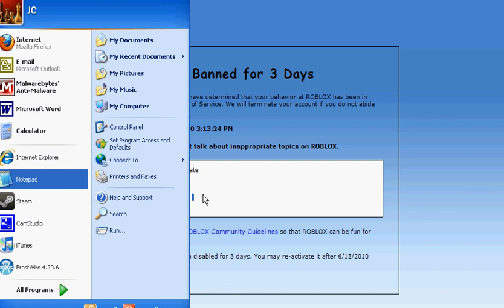MSE6 IS GAY! Banned on roblox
fuck j00 mse6